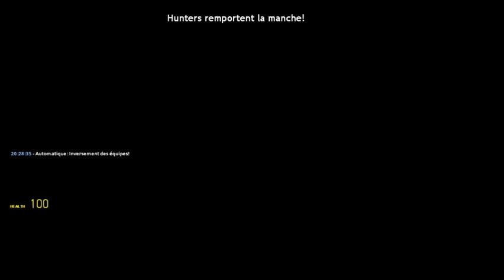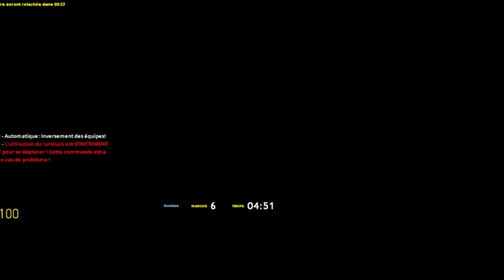prop hunt part 5